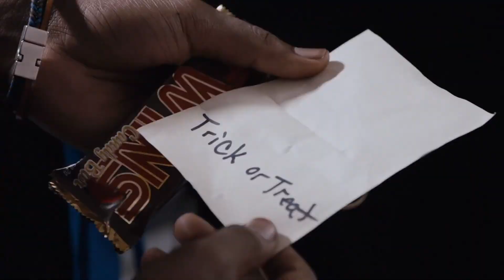SCREAM 6 - Trailer 3 (2023) | Concept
Scream 6 Trailer 3 CONCEPT updated with new footage from the official Scream 6 trailer. Scream VI starring Jenna Ortega, Melissa Barrera follows the scream 5 survivors to New York City where a Ghostface unlike any other has planned to "execute" a real-life horror movie on Halloween. Scream 6 releases in theaters on March 10, 2023.

Story Concept / Edited by @WilsonCleveland2

Scream 6 Trailer Breakdown (Music and Footage):

0:00 Scream 5 Trailer Music
0:06 Scream VI Trailer
0:10 Scream 6 Official Trailer
0:38 Scream 6 Teaser
1:08 Fall Out of Love by Salem from Scream 5

Scream 6 2023 stars Courteney Cox as Gale Weathers, Hayden Panettiere as Kirby Reed, Jenna Ortega, Melissa Barrera, Jasmin Savoy Brown, Mason Gooding, Dermot Mulroney, Jack Champion, Henry Czerny, Samara Weaving, Josh Segarra and Tony Revolori.

Panico 6 may seem to be setting Sam Carpenter (Melissa Barrera) up as the next Ghostface, but the Scream movie could be hiding an even sadder twist - Sam’s little sister, Tara played by Jenna Ortega revealed as the killer.

As such, крик 6 has its work cut out for it if the sequel hopes to disarm savvy genre fans once again and provide an astounding killer reveal. Ever since the cast list was announced, scream 6 theories about the killer’s identity have flourished online, and Stu Macher oddly-colored name on the Scream 6 poster only added fuel to the speculative fire.

Tara and Sam both survived the events of Scream 5 and, while Sam was dating a character who turned out to be Ghostface, Tara was good friends with the other killer Amber. Not only that, but Tara’s lack of a biological connection to Billy Loomis makes her a less obvious suspect which, in the famously subversive Scream series, means there is a good chance she will turn out to be the крик 6 villain. Finally, the most compelling evidence for this theory comes from the scream 6 tv spot, which briefly sees Tara sport a creepy smirk while hanging from the side of a guardrail.

While Jenna Ortega was a rising star when she signed on for Scream 5, the actor has since become a full-blown A-lister thanks to her role in the Netflix series Wednesday panico 6 trailer 3. Viewers will want to see more from Ortega’s Tara in Scream VI since her character played a big role in Scream 5 but was not as central as Sam. Tara’s Ghostface role could be a meta-commentary on this phenomenon if Sam’s young sister turns villainous as she is sick of Sam getting the spotlight - a story we saw between Sidney Prescott and Jill Roberts in Scream 4.

What's your scream 6 theory?

🚨This is a Scream 6 Concept Trailer. This was not made to fool or scam anyone, it is simply for fans to take a glimpse into what the movie could look and be like.